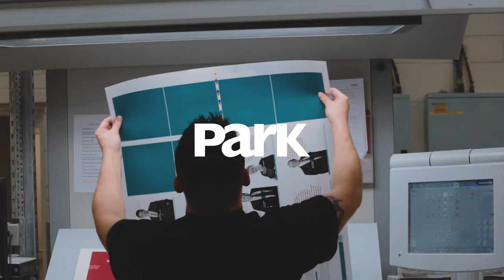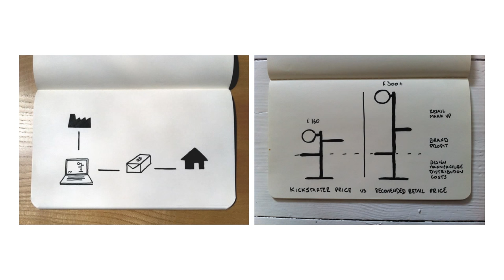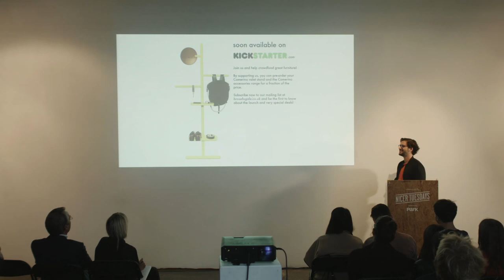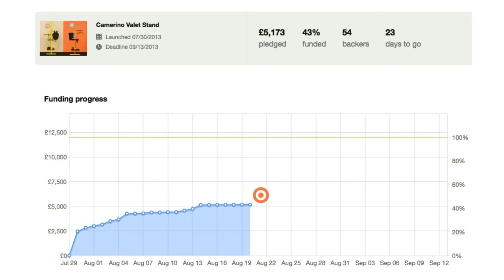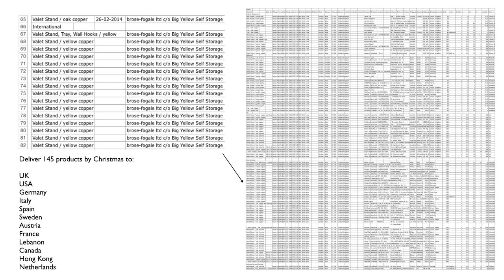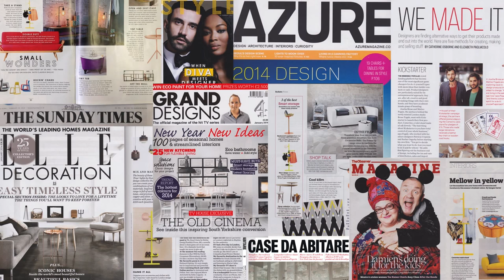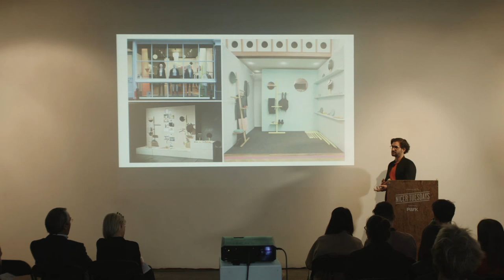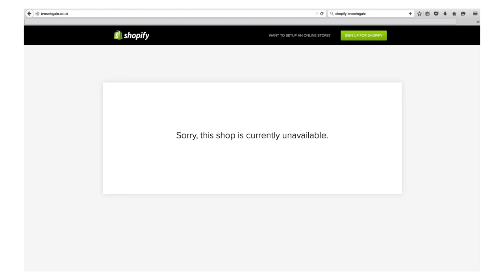Nicer Tuesdays: Matteo Fogale on Failure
Industrial designer Matteo Fogale talked us through the trials and tribulations of his Kickstarter project selling a flatpack valet stand. The problem wasn’t the funding – it raised 122% of its funding target – but in the actual distribution.